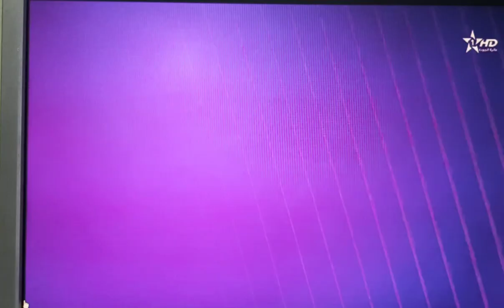يوم السبت 1 يوليوز 2023 الساعة 16.10 برنامج خاص عن عميد الموسيقى الأندلسية الحاج عبدالكريم الرايس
انتظروا يوم السبت 01 يوليوز 2023 الساعة الثالثة والنصف  بعد الزوال على القناة الأولى
برنامجا خاصا عن عميد الموسيقى الأندلسية الحاج عبدالكريم الرايس رحمه الله من خلال رحلة عبر مساره الحياتي والفني
كونوا في الموعد !!!
هشام الرايس
محافظ المُتحف والرئيس المؤسس لمؤسسة مُتحف الحاج عبدالكريم الرايس لتراث الموسيقى الأندلسية.